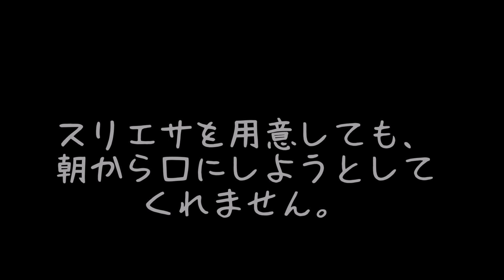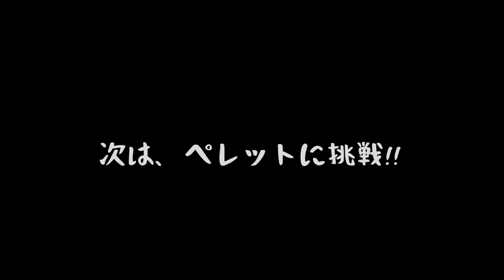雛お迎え2日目で衝撃の一人餌デビュー『もう、すり餌は嫌だ～』オカメインコのきなこ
公式ブログ”オカメインコ オレンジチークのきなこちゃん”でも詳しく解説しています。

ごまは男の子？女の子？発情抑制。　ウロコインコ・ごま

インコのごはん（ぴのはな用）　シード＆ペレットを使用　飲水にはネクトンSを使用 pinohana

ベランダからルビーチョコレートプリンを紹介するも、オカメ君にドン引きされる?　やっぱりパパの方が平和ニャのだ?　オカメインコ桃太郎

オカメインコルチノーのみんなご飯ほしぃー